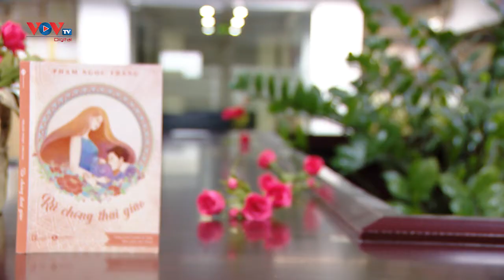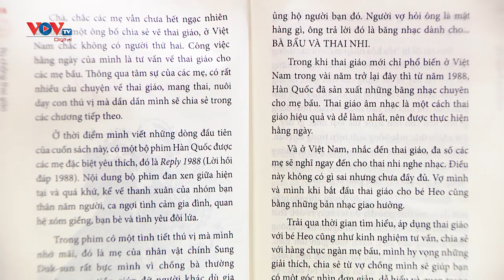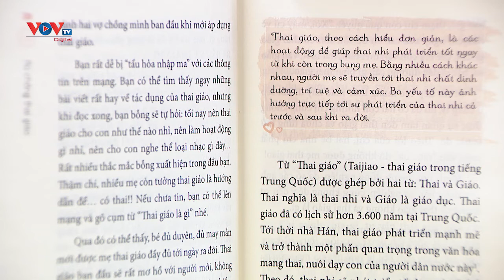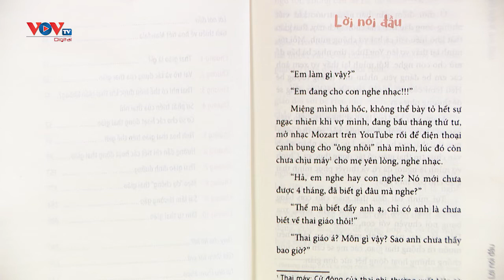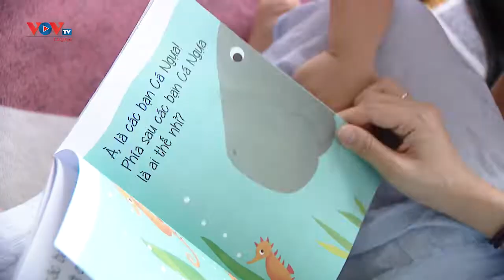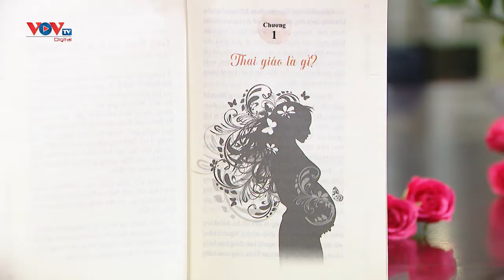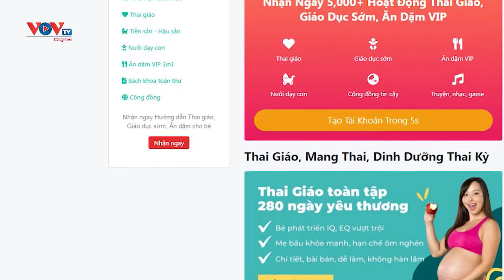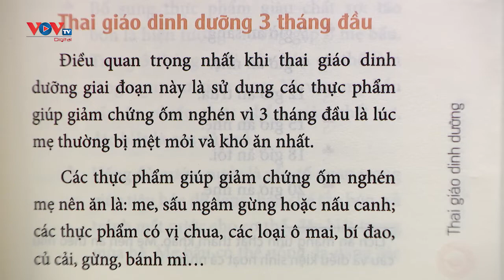Rủ chồng thai giáo | Sách và cuộc sống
“Rủ chồng thai giáo” được viết bởi một ông bố IT, viết về những trải nghiệm từ ngày đầu biết đến thai giáo và quá trình tác giả thực hành như thế nào, lôi kéo bạn bè ra sao, xây dựng lên app mamibabi nơi giúp hơn 150.000 mẹ bầu trên khắp Việt Nam sử dụng thai giáo cho con mỗi ngày.